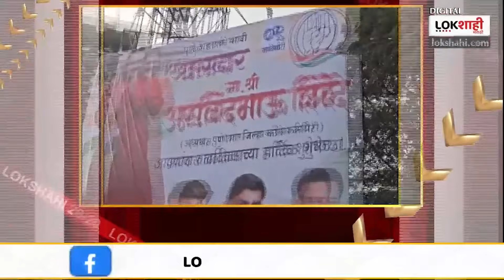Headlines : दुपारी 2 च्या हेडलाईन्स : 5 January 2024 : Lokshahi Marathi | Top Headlines